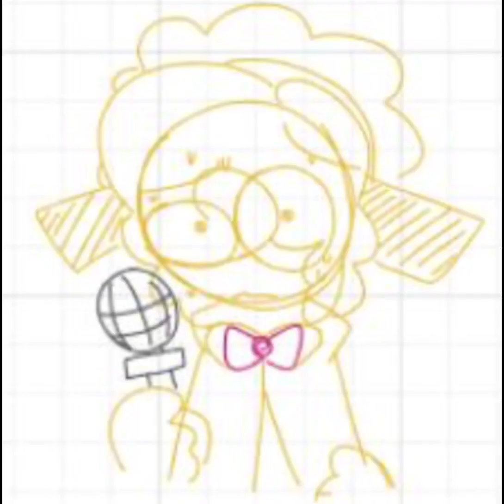Oc voice canon P.t 3 cuz yes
i’m too tired to credit the voice i added